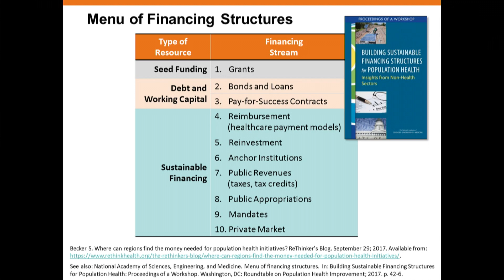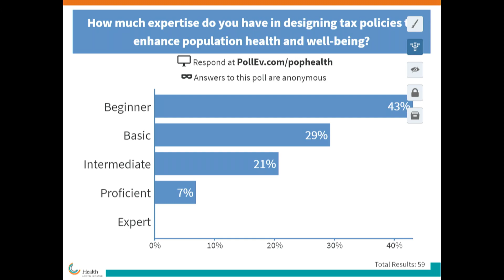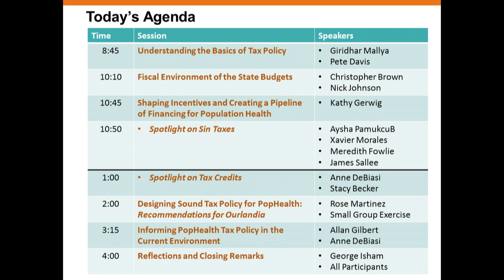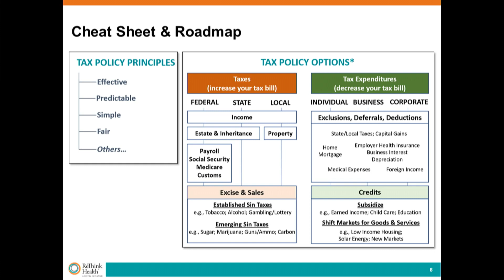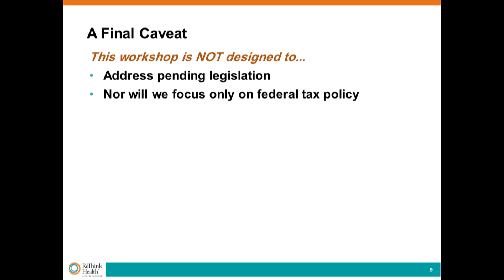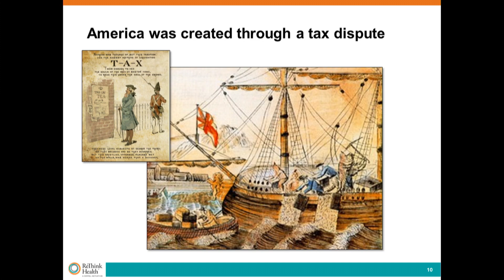12-7-2017 - Framing Remarks: Key Points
Bobby Milstein, ReThink Health
Roundtable and Planning Committee Member